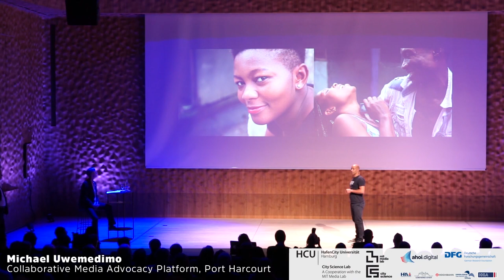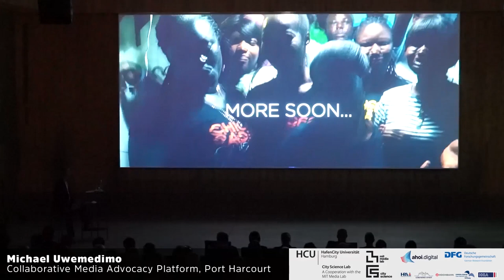Empowerment WITHOUT Privilege—Michael Uwemedimo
Michael Uwemedimo (co-founder, Collaborative Media Advocacy Platform, Port Harcourt, Nigeria)